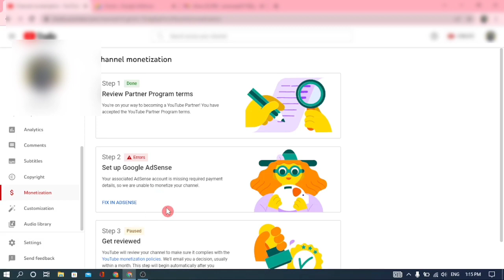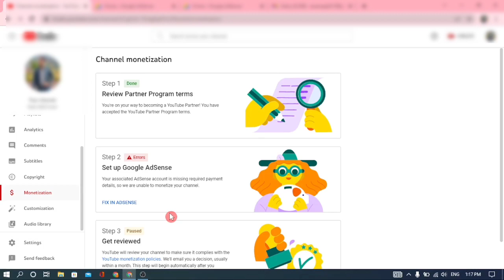Fix in Adsense | Change Association Option Not Showing | Adsense Closed Problem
because i face and resolved too many issues in this year

fix in adsense error
fix in adsense problem
fix in adsense there are issue with your payment account identity verification